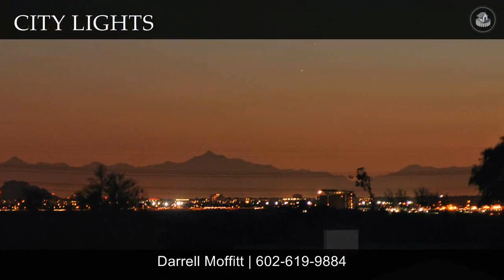Spectacular MOUNTAIN VIEWS!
The main house enjoys an open floor plan with vaulted ceilings, formal living and dining rooms, great room, and large bedrooms. The kitchen is located off of the great room, and both view the backyard. An expansive patio, and large grassy area await. Fenced diving pool with beautiful water feature and spa create a resort feel! Entertain with serving bar, and BBQ, then head up to the viewing deck to enjoy the evening sunset. The guest house next to pool is plumbed for appliances, and has a separate entrance. This 1 acre home has an RV gate, is zoned for horse property, and has three lofts totaling 525 square feet which are a unique, must see feature. Schools and Mayo Clinic close by. Square footage per appraiser, if material fact, buyer to investigate.